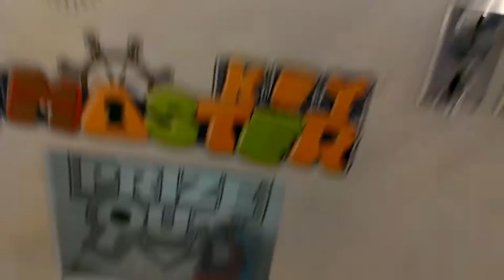SEGA KEY MASTER @VILLAGE SQUARE MALL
THIS WAS FILMED A FEW DAYS AGO AT MY LOCAL MALL  HERE I AM PLAYING THE KEY MASTER ENJOY